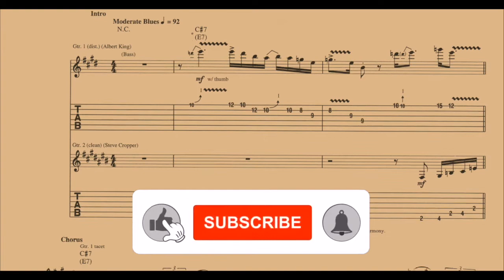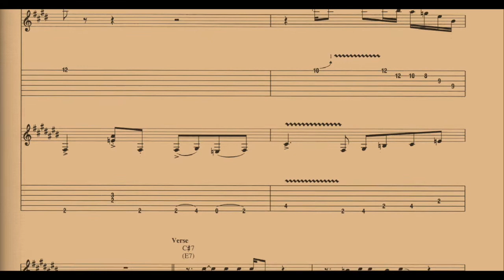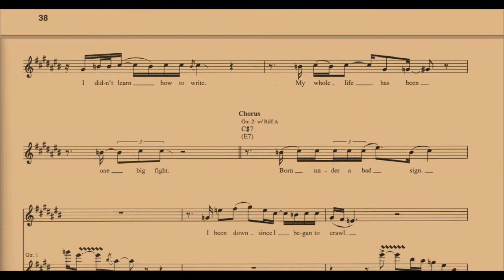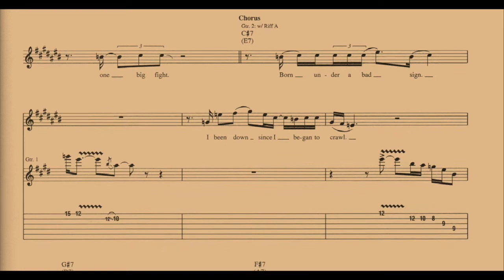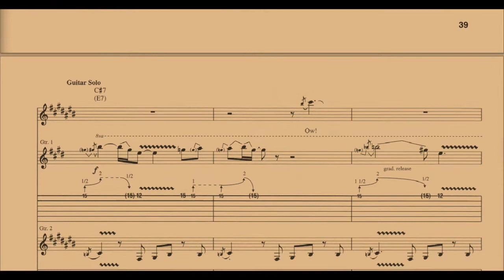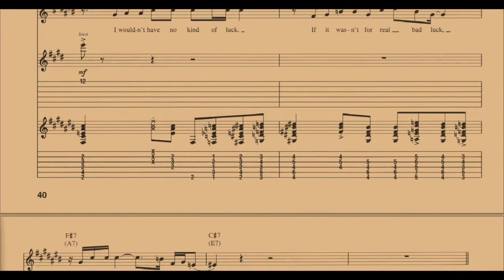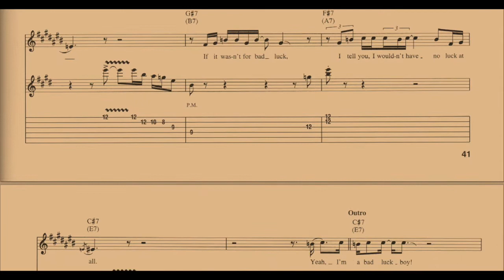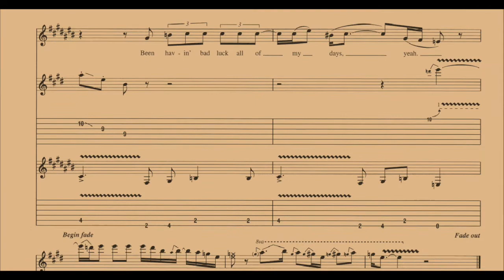Born Under A Bad Sign - Albert King | Guitar Lesson With Tab | Guitar Songbook